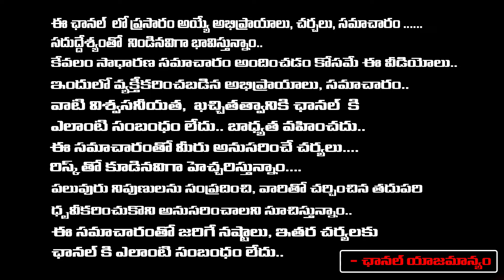Actress Namratha Post Goes Viral, Tensions In Mahesh Babu | Jagan | First Telugu Digital